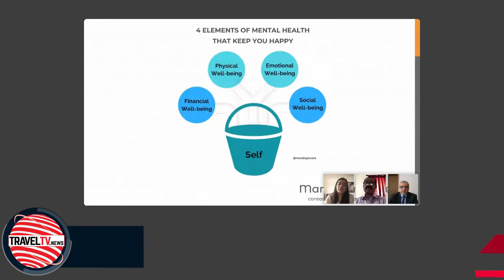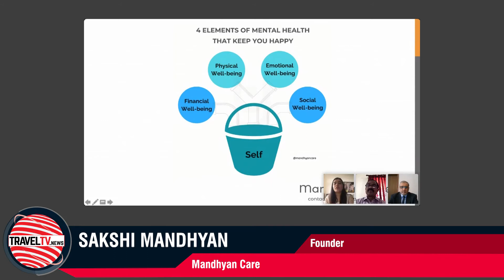TravelTV.News - Episode 1222 (Oct 30, 2020)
- In this episode TravelTV.News focuses on:

- Civil Aviation Minister discusses some new decisions
- IATO and TravTalk organized a workshop on wellness tourism

- We Interviewed:

- HARDEEP SINGH PURI, Minister of Civil Aviation, Government of India
- SanJeet, Publisher-TravTalk, DDP Publications
- SAKSHI MANDHYAN, Founder, Mandhyan Care
- E M NAJEEB, Senior Vice President, Indian Association of Tour Operators Association